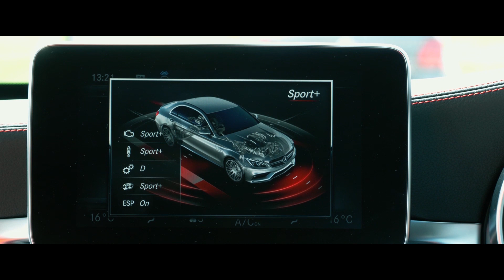This guy won his Class in a Toyota Supra! - LRL SHOW EP3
Thank you to Sean Nurse for coming to chat about his experience.

Merch - T-Shirts      R200
             Hoodies      R350
             Crewnecks R320

Thanks to Ultimate Car Wash for keeping our rides clean.

Liberebil Social

Into Drag Racing? Check out some MSA Videos